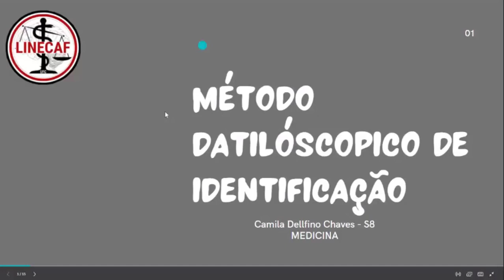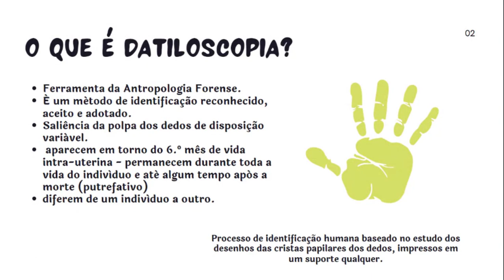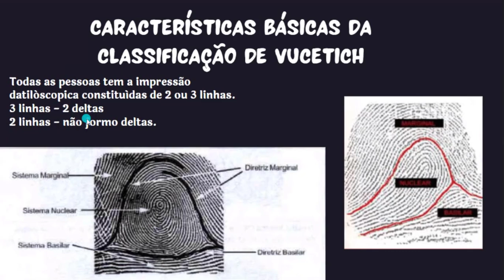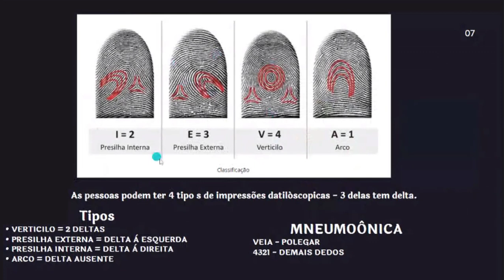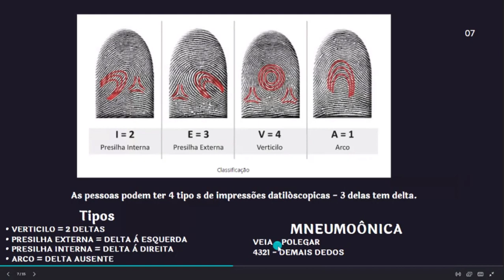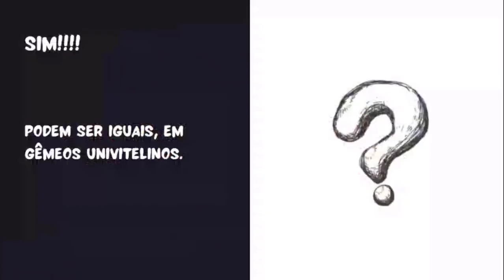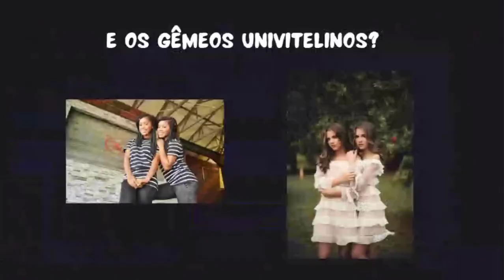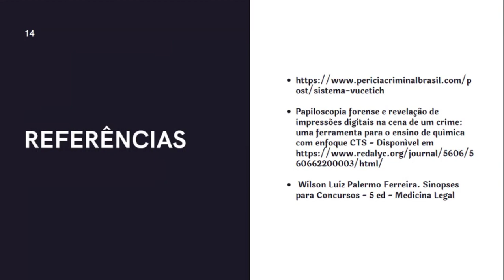Método Datiloscópico de Identificação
Capacitação realizada pela ligante Camila Chaves no dia 02 de fev de 2022

A datiloscopia é a ciência que trata do exame das impressões digitais, é o nome usado hoje em quase todos os países para designar o sistema de identificação por meio das impressões digitais, proposto pelo Doutor Francisco Latzina, em 1894, e aceito por Vucetich, para substituir o nome Iconofalangometria, com o qual havia sido batizado esse sistema. A Datiloscopia é atuante no meio forense em diversas situações, auxiliando na elucidação de crimes, identificação de pessoas para fins civis, identificação de pessoas mortas e identificação de vítimas em situação de desastres coletivos. O processo está baseado na observação das figuras formadas pelas cristas papilares das polpas digitais, cristas essas que são formadas pelas ondulações da derme, aparecendo entre o 6° e 7° mês de vida intrauterina.